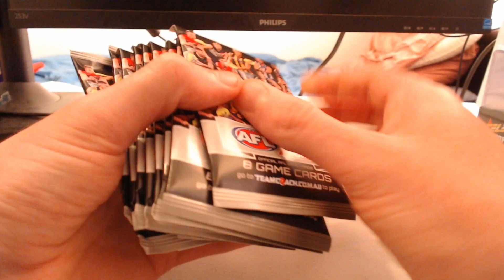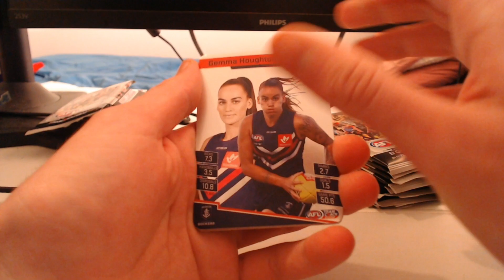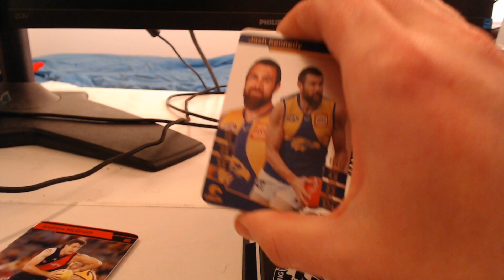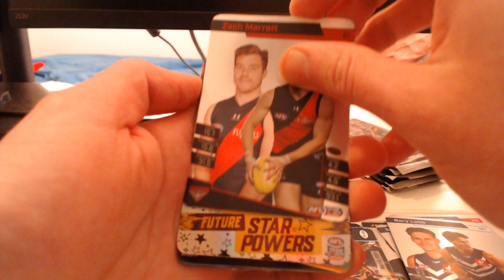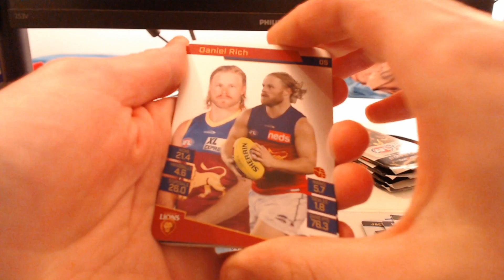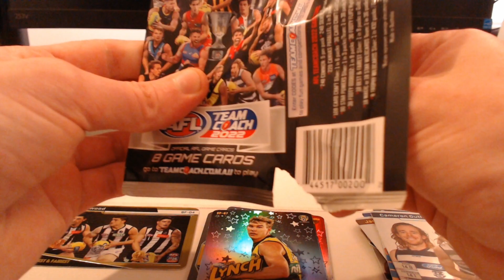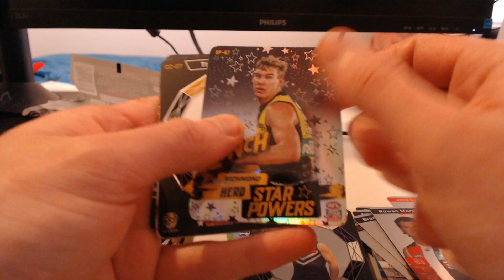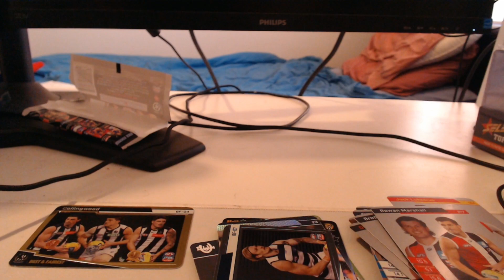PULLING A DUPLICATE BOX HIT CARD! 9 PACKS OF TEAMCOACH 2022!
Hey again everybody, and welcome back to another video! In this one, we're keeping it short and simple, 9 PACKS OF TEAMCOACH 2022, what you all know and love with some great pulls and fun times, what else needs to be said! If you guys do enjoy this video, be sure to leave a like, and if you really enjoy what you see here today, be sure to subscribe to the channel as well! If you want to get in contact with me personally, or just hit me up for a trade offer, be sure to shoot me a message at: